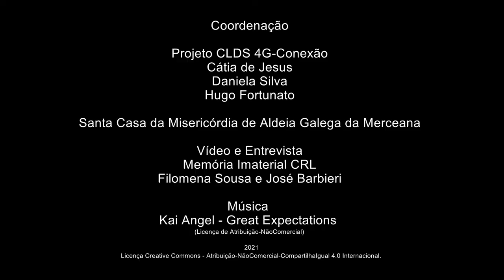António Marques_A Festa de Verão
A Festa de Verão
António Marques - Vila Verde dos Francos - Alenquer
Nascido a 10/1949
Reformado – Serralheiro
António Marques fala-nos sobre o que significa estar 39 anos à frente de uma Colectividade local. Descreve o trabalho do bar, as festas e a organização da quermesse.